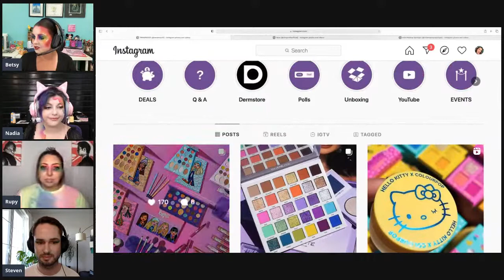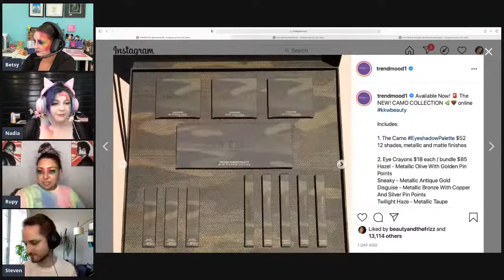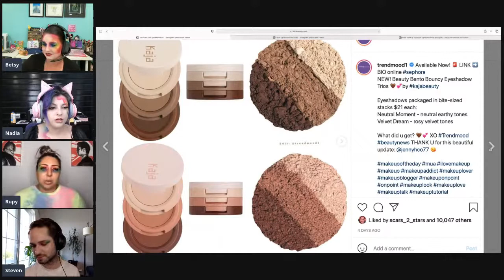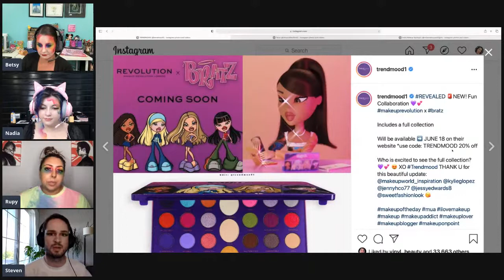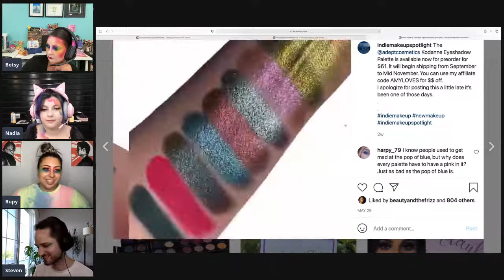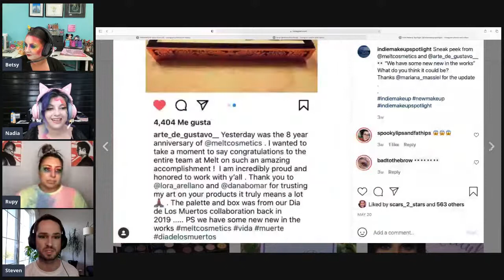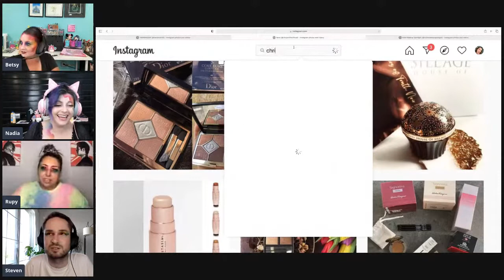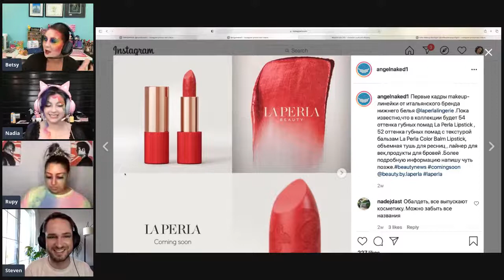Makeup Magpies Ep. 9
this style of video was created by- @Samantha March

( you don't have to buy from me but I definitely love it when you do). Here is a link to my website and Facebook so check it out if you want.
I can't thank all of you enough for all of the love and support. Y'all are the reason for my Youtube and I hope that you will continue to watch and learn with me.

my store address is :
Cuttin Corners Vinyl